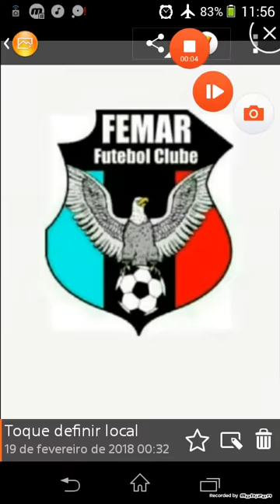HINO DO Femar-(PB)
Lista dos próximos hinos:

20/02/2018 - hino do Sorriso MT

21/02/2018 - hino do Ação MT

22/02/2018 - hino do Palmeiras MT

23/02/2018 - hino do Araguaia MT

24/02/2018 - hino do Rondonópolis MT

25/02/2018 - hino do Barra do Garças MT

26/02/2018 - hino do Cacerense MT